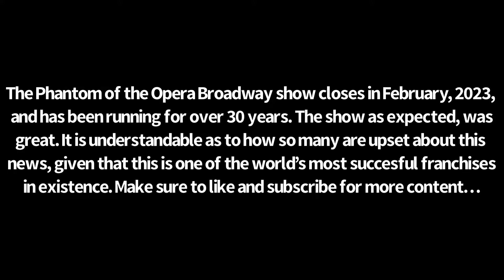The Phantom of the Opera at Majestic Theater | New York City, October, 2022